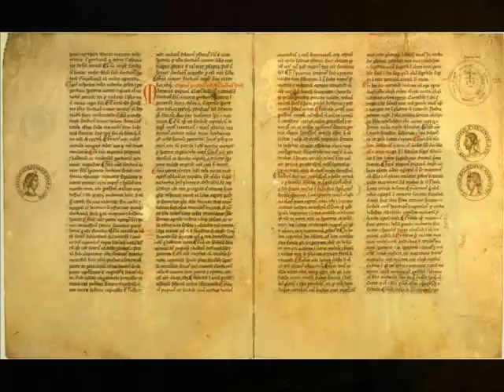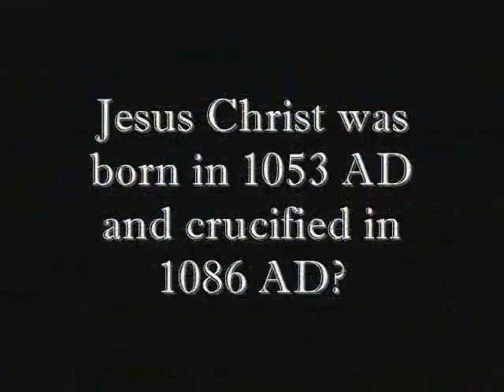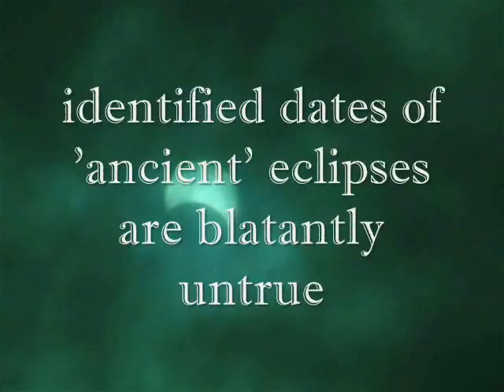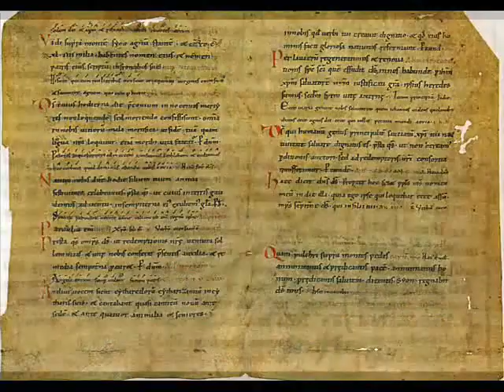Has history been tampered with? Pharao,Moses,David,Solomon,Jesus relate to Middle Ages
Has history been tampered with? We are accustomed quite well to thinking that the events described in the Bible - and especially in the Old Testament - date back to an epoch so distant that it can hardly be called "historical" in the usual sense.
CLICK ON AMAZON LINK!
We seem to know everything there is to know about these times and these characters, in particular that most of them date to epochs preceding the new era by a couple of millennia, and that the events described in the Bible took place in and around the Middle East for the most part.

Could all of what we know be untrue? The big news is that it can, and is - the extensive research conducted by numerous Biblical scholars notwithstanding. Although the good faith of the latter can be doubted in quite a few cases, even the most scrupulous of scientists who ever had to tackle the gigantic array of data contained in the Bible were basing their research on the existing chronology - too obvious and self-implying to strike anyone as untrue. The sole exception to this is a group of mathematicians who have used the newest statistical methods to analyze the Bible from an altogether different standpoint, having revised the consensual chronology completely prior to that.

The results are astonishing to say the least. We learn that the Biblical Jerusalem was in fact located on the Bosporus and known as Constantinople and that the Biblical kingdoms of Israel and Judah can be identified as the mediaeval Roman Empire - the familiar characters transform into their mediaeval doppelgangers which are a lot less familiar to us but known quite well to historians. And it is from the part of the historians that we hear the loudest and most indignant criticisms of the new research - a touch too loud, perhaps, and with too many ad hominem accusations scattered here and there for us to declare the new chronology a blatant and unscientific lie the way they urge us to. There's just too much vitriol and a surprising paucity of actual academic argumentation.

The book of the mathematician Anatoly Fomenko may well be considered a revolution waiting to happen - but only if we let it to. Sheer force of habit and the all too human reluctance to question the "obvious" may render the most sensational and explosive results of scientific research null and void. No one likes a revolutionary, they're too much trouble, and whether or not they might in fact be right has got absolutely nothing to do with anything at all. Historians know history better than mathematicians, don't they? Pass the crisps.

"History: Fiction or Science?"  -  Challenge to traditional history.

Is it possible that Ancient Rome, Greece and Egypt were invented during Renaissance?   Can it be that Jesus Christ was born in 1053 AD and crucified in 1086 AD?   Scientific research points to the evidence that many modern beliefs of traditional history are a sham.

"History: Fiction or Science?" by the eminent mathematician Anatoly Fomenko and his colleagues crowns 30 years of meticulous and extensive research.  It is the first volume in seven comprising a "Chronology" that exposes numerous questionable notions of traditional history.

"History: Fiction or Science?" describes how the contemporary chronological scale was created and by whom, with the culprits named as the 16th 17th century clergy.  The well-known model of history has enjoyed the relentless attention of prominent critics ever since its creation including respected people like Sir Isaac Newton and Jean Hardouin, the court librarian of Louis XIV, the Sun King of France.

Anatoly Fomenko dissects every historical age scrupulously and analyzes the data from every angle imaginable.   Roman and Egyptian chronology take a good beating.  Poggio Bracciolini and Petrarch take the blame for creating the beautiful legend of a mythical Classical age that never was.

The Biblical events are brought a lot closer to us both historically and geographically.  The Biblical Jerusalem is actually the medieval city of Constantinople. The New and the Old Testament swap their positions in chronological order and are shown to refer to medieval events.

Using astronomy and statistics to back his theories, Fomenko delivers an abundant astronomical proof showing that the identified dates of 'ancient' eclipses are blatantly untrue.  Fomenko explains the confusion between the Antiquity and the Middle Ages, and how the division between the two is merely imaginary.  The book contains in-depth descriptions of the research methods used as well as the most meticulous rendition of the global chronological map with its numerous errors and glitches explained in a very level-headed manner.  One doesn't have to be a mathematician to comprehend Fomenko's presentation.

"History: Fiction or Science?" transforms history from fiction into a rocket science.  It is a must read for everyone who isn't entirely indifferent to human history  and possibly also for those who are.